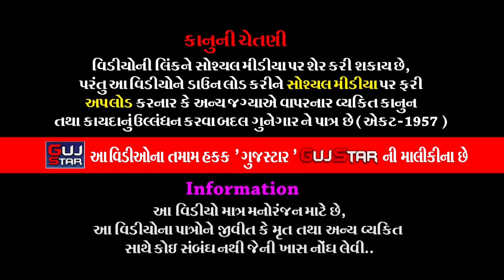PIR NA PARCHA || 26 || પીરના પરચા || Bhadukiya RamaMandal || RAMPARA BETI || Kugashiya Family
GUJSTAR  PRESENTING  :-

ALBUM :- Pir Na Parcha _ Live
ARTIST :- all  artist  of Jay  Khodiyar Ramamanadal - Bhadukiya
MUSIC  :- Live
PALCE  :- Kugshiya  family - Rampara [ Batti ] Rajkot
LABEL  :- GujStar